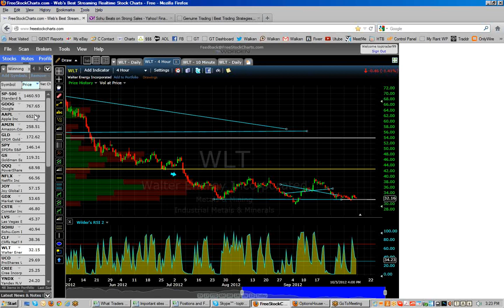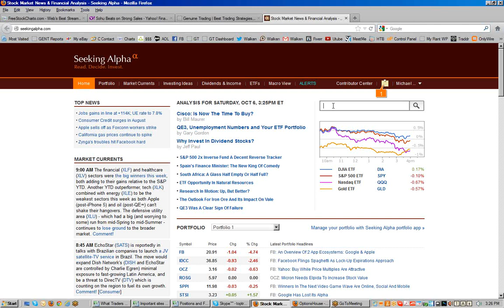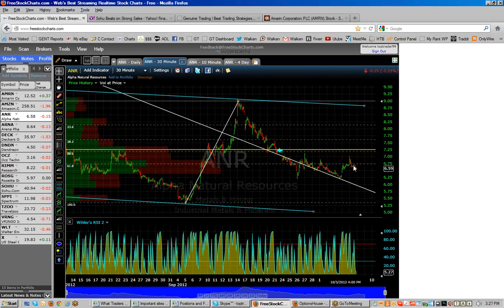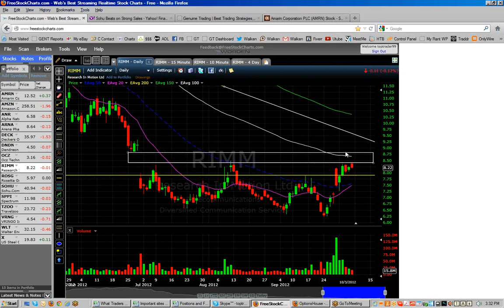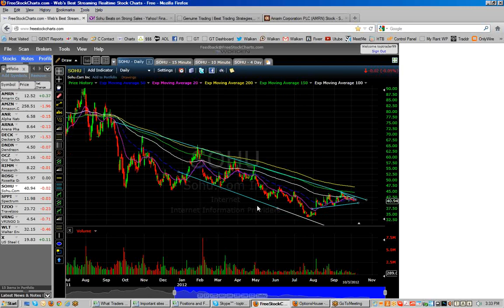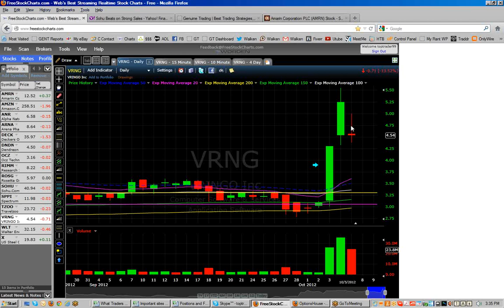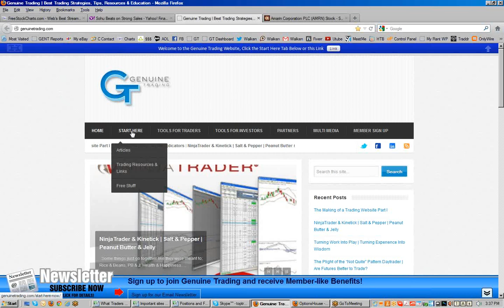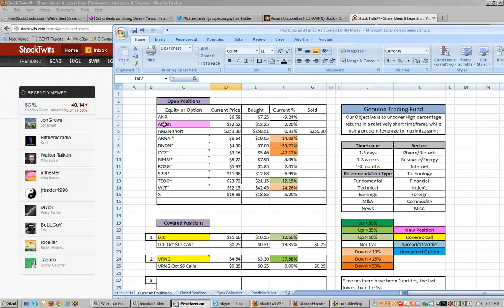GT Weekly Update 10 5 12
Mike Levin updates on the weekly activity from the Genuine Trading Portfolios.